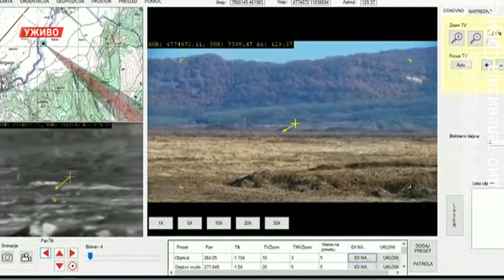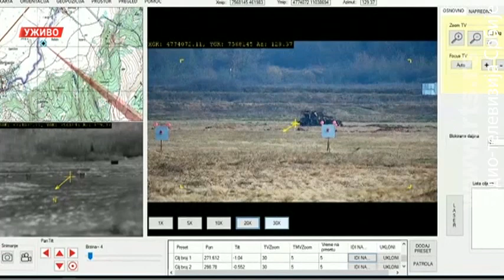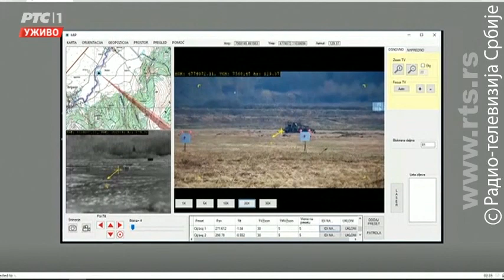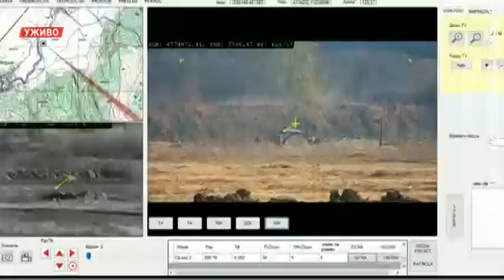"Vek pobednika", vežba ojačanog bataljona vojne policije u protivterorističkoj operaciji na Međi